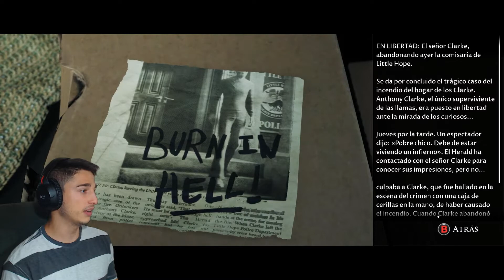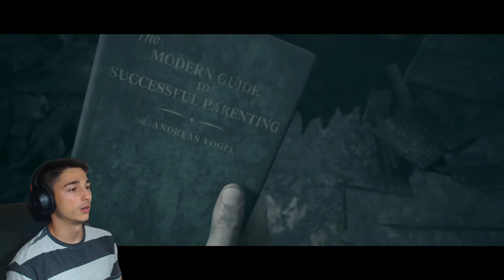LITTLE HOPE #13 *FINAL* EL CONDUCTOR DEL BUS 🚍 | Gameplay Español PC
Hola Amigos 👋! Hoy en Little Hope *FINAL* EL CONDUCTOR DEL BUS 🚍

Little Hope es el segundo capítulo de la saga antológica de terror titulada The Dark Pictures Anthology ​​​, cuyo objetivo es publicar un nuevo y terrorífico capítulo cada cierto lapso de tiempo con nuevos personajes, ambientaciones y géneros de terror.

Carm GAMER ✌️